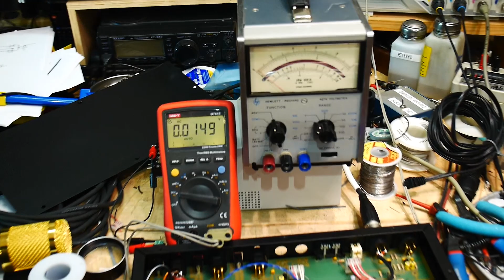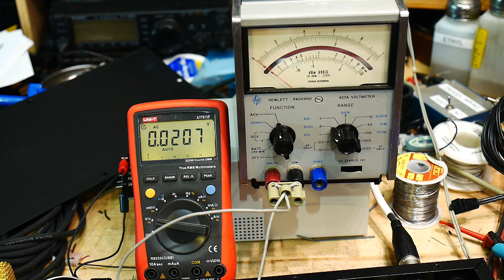#490 Analog Meters are Useful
Episode 490
Continued work on my mic preamp and using an old analog meter
Be a Patron: